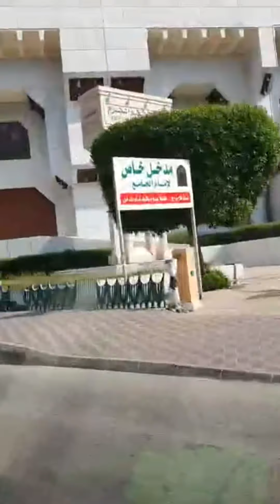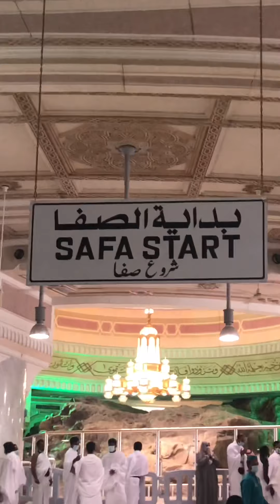عمرہ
عمرہ جرنئ